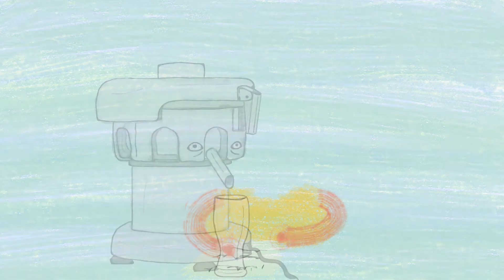Fresh Brain Juice - Animated Short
A short animation I made using AfterEffects.